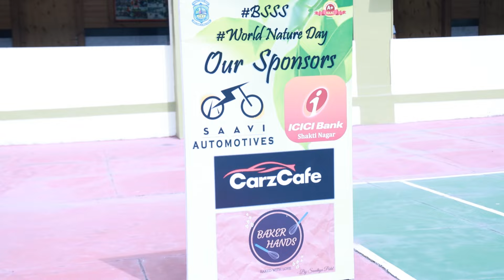World Nature Day 2024 | BSSS Celebrations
Join us as we celebrate World Nature Day 2024 at The Bhopal School of Social Sciences (BSSS)! Witness exciting activities, eco-friendly initiatives, and the collective spirit of our students and faculty in raising environmental awareness. Let's unite for nature and a sustainable future!

THE BHOPAL SCHOOL OF SOCIAL SCIENCES
THE BHOPAL SCHOOL OF SOCIAL SCIENCES (AUTONOMOUS) BSSS
Accredited with A+ Grade by NAAC in 4th Cycle